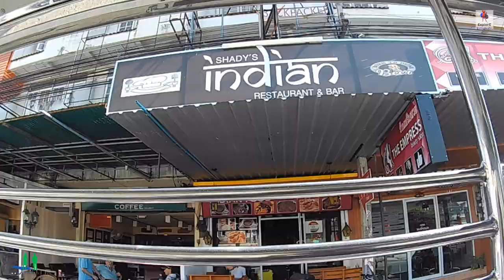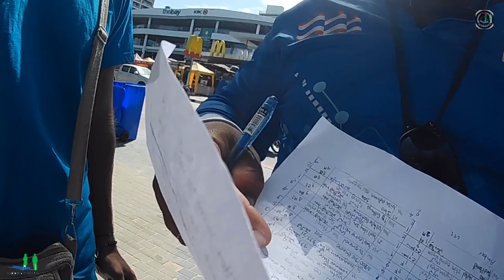Travel From Pattaya to Coral Island (Koh Laran) | by baht-bus (tuk tuk), Ferry | with Israeli friend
😎 👉 पटाया से कोरल द्वीप (कोह लारन) तक की यात्रा।
pattaya beach,
pattaya beach road,
pattaya city,
pattaya night,
pattaya walking street,
pattaya night club,
pattaya tour,
pattaya airport,
c view residence pattaya,
d hotel pattaya thailand

👉 Journey from Pattaya to Coral Island (Koh Learn), Thiland.

► वीडियो भाषा: द्विभाषिक

► Video Language : Bilingual

Hello friends, We are going to the Coral Island (Koh Larn). by baht-bus (tuk-tuk), Ferry Boat, with Israeli friend. to Understand the life of Pattaya beach, Thailand. Let's go to enjoy.-);

👉 Hope you enjoyed this Traveling Video.

👉 वॉकिंग स्ट्रीट ।

Hindi

👉 वॉकिंग स्ट्रीट ।

नमस्कार दोस्तों, हम कोरल द्वीप (कोह लर्न) जा रहे हैं। इज़राइली दोस्त के साथ baht- बस (टुक-टुक), फेरी बोट द्वारा। , थाईलैंड के पटाया समुद्र तट के जीवन को समझें। चलो आनंद लेते हैं ।-);

Statement END...

धन्यवाद !!